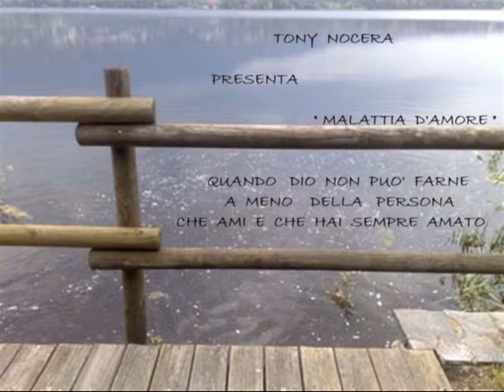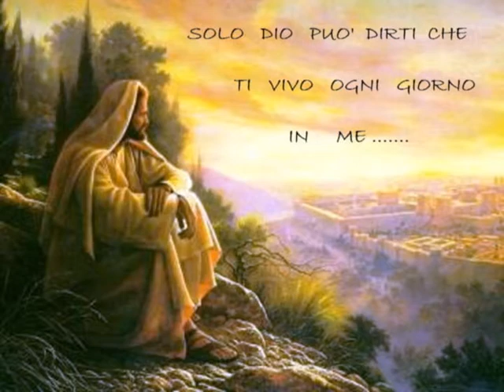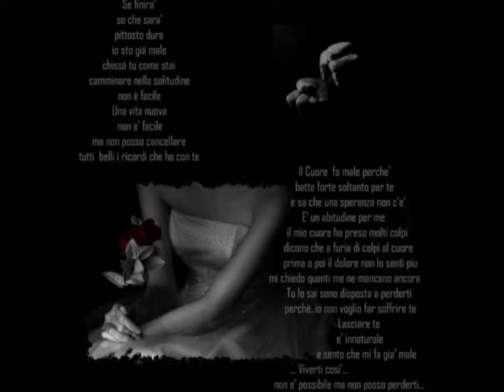tony nocera malattia d'amore.avi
QUANDO  DIO  NON  PUO'  FARE A MENO DELLA PERSONA CHE  AMI  E CHE HAI  SEMPRE  AMATO